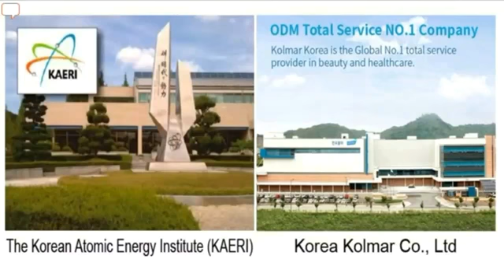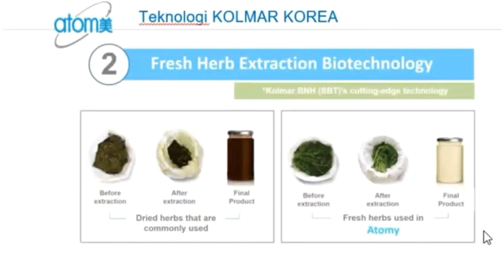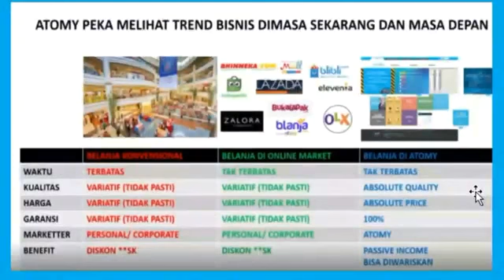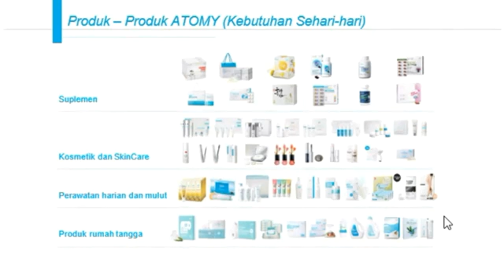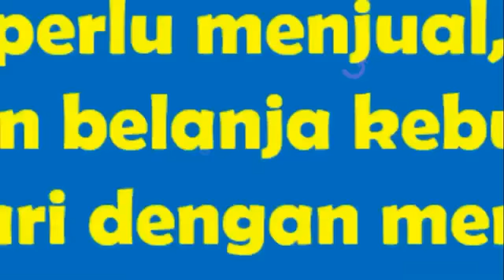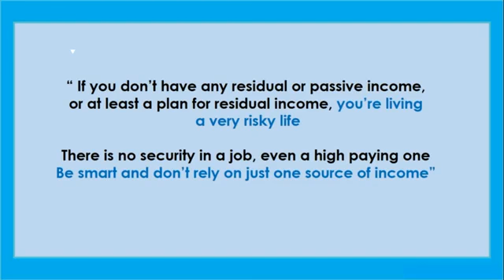7 menit Presentasi Atomy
Ada 2 Teknologi yg hanya dimiliki oleh Atomy yaitu Teknologi Pemurnian dan teknologi Pemurnian...
* Teknologi Pemurnian yg merupakan hak paten dari KAERI yg merupakan teknologi tingkat tinggi dlm proses uyk menghilangkan logam berat dari produk herbal shg menjadi ND (Non Detected) dan aman utk ginjal

*Teknologi Bioteknologi yg merupakan hak paten dari KOLMAR yaitu perusahaan yg menerapkan teknologi Nano  yaitu teknologi yg mendapatkan manfaat 500x karena memakai teknologi jamur fan bakteri untuk mengurai sehingga ada unsur terapinya (skin care Atomy)

☘rika